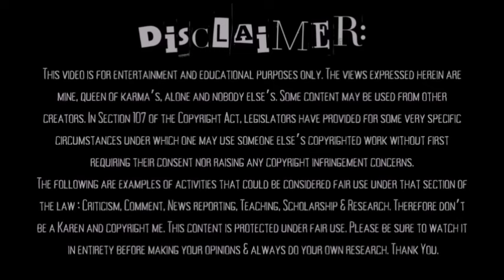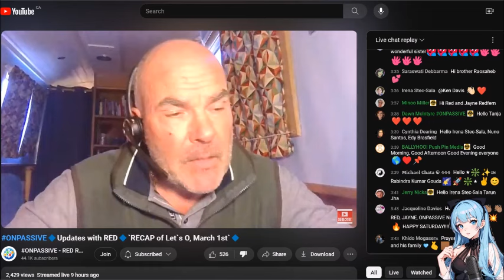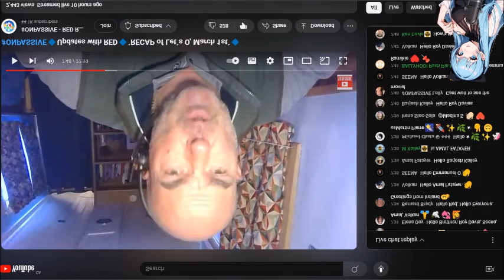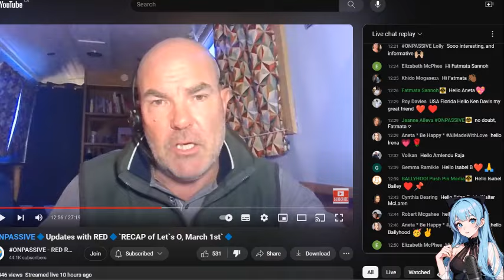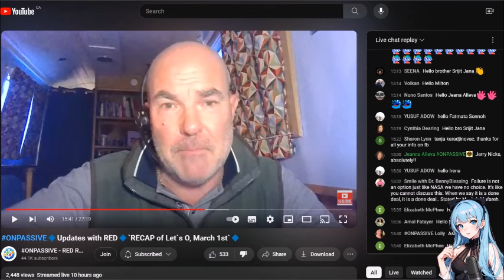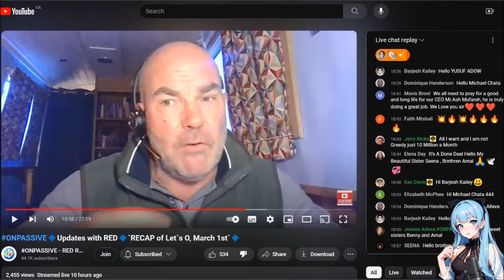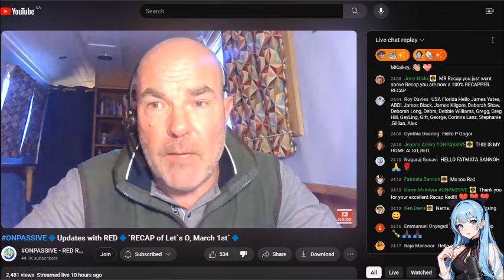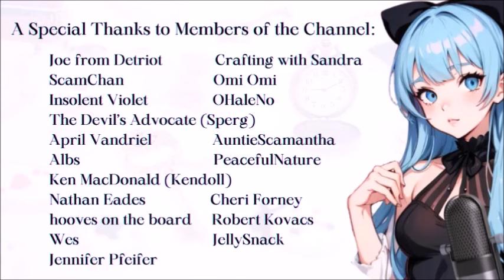RED TELLS US ABOUT HIS MANIPULATION BY ASH MUFAREH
Yesterday Red Redfern went LIVE to GUSH about what Ash Mufareh, CEO of our favourite scam, ONPASSIVE, had to say on the O-Ron webinar! He also explains to us how Ash manipulates him so much. So let's hear what he has to say...

All proceeds go back into the channel and into our calls of action. Join here: